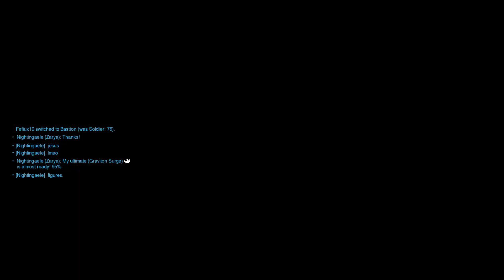Overwatch 2021 01 11 - Yes DVA, feed me your hate!!!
This is what happens when you get overly aggressive and try to spawn camp me. I will take ALL your bullets and laser you to death. :P